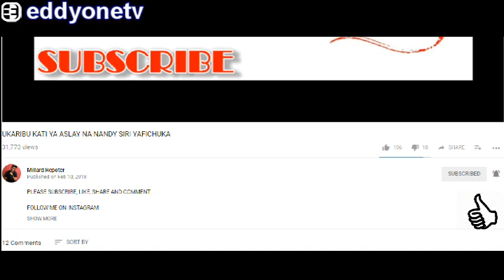WALICHO KIFANYA DIAMOND NA HARMONIZE KABLA YA SHOW SIO KITOTO/JE SHOW ITAKUAJE?